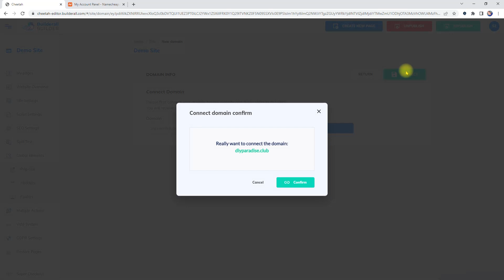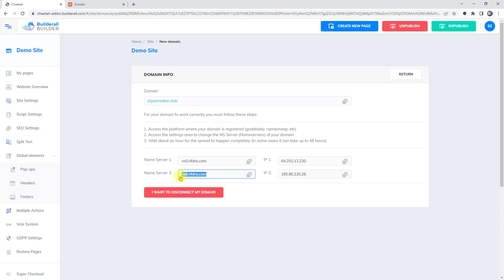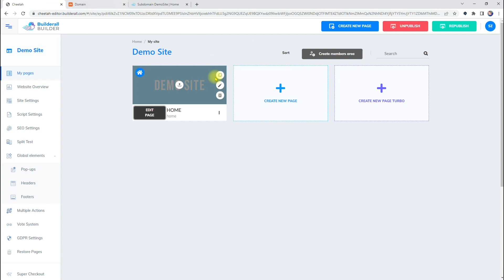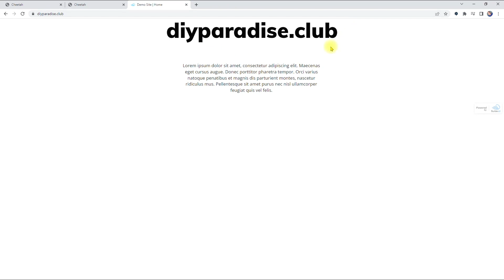Buy Domain Under $2 and Connect to Your Builderall Website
In this video I will show you how to buy a domain on namecheap.com.
How to connect it to your website on Builderall and after that, how to connect a subdomain.

When you connect a subdomain, you don't have to enter the nameserver address again.

00:00 - Buy a domain
00:50 - Connect the domain to your website
01:36 - Connect the subdomain
01:57 - Test